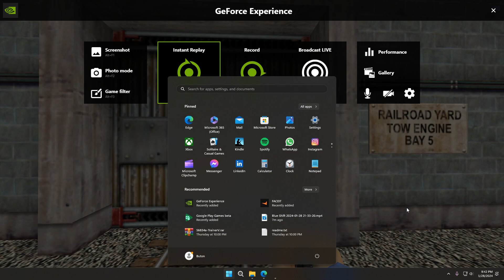Hello am in here can anybody hear me!!!!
Blue Shift